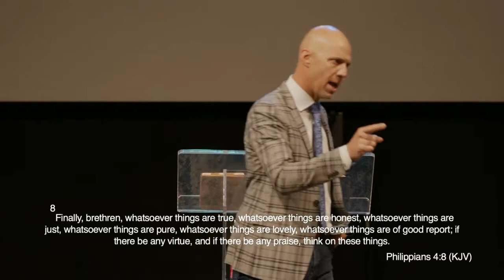The Way, The Truth, and The Life